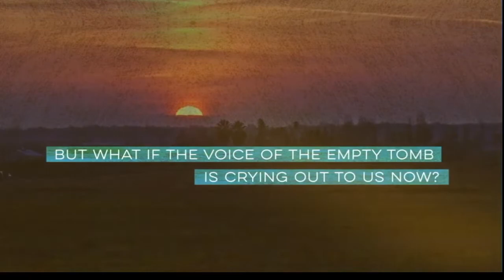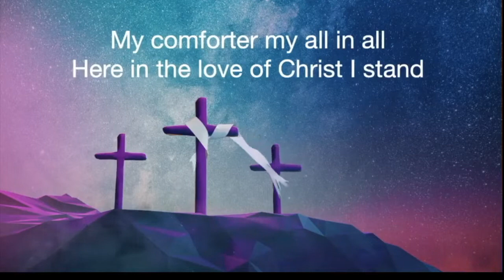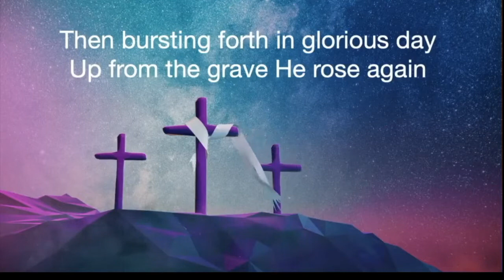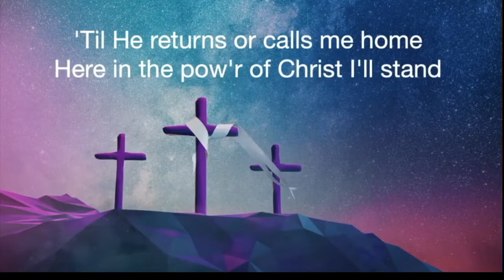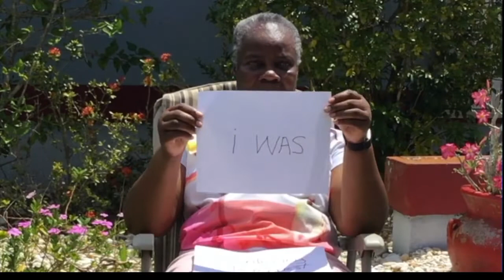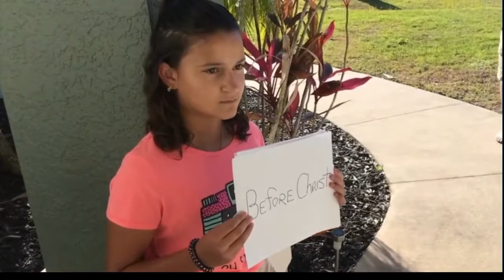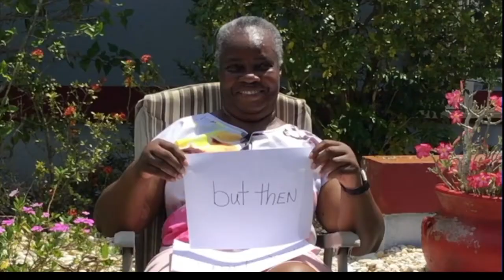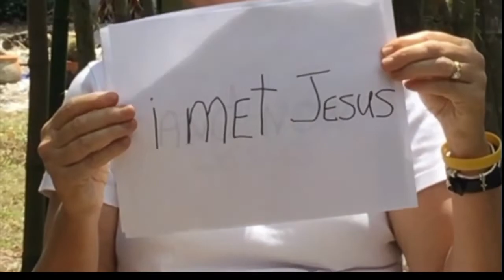April 12, 2020 Resurrection Sunday